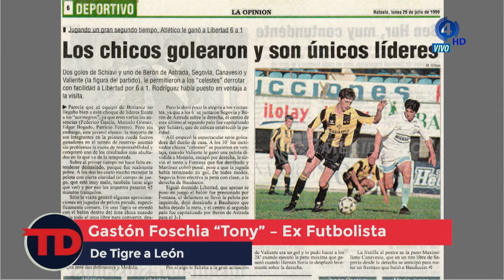TD | Gastón "Tony" Foschia | Ex futbolista | De tigre a león